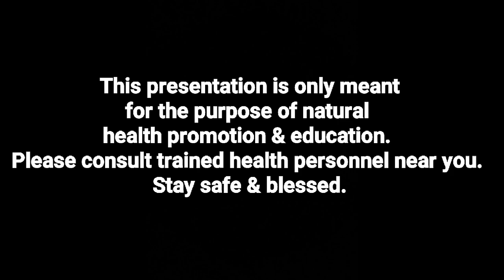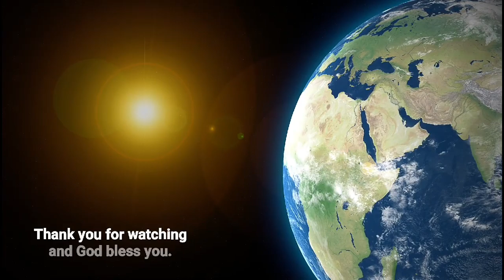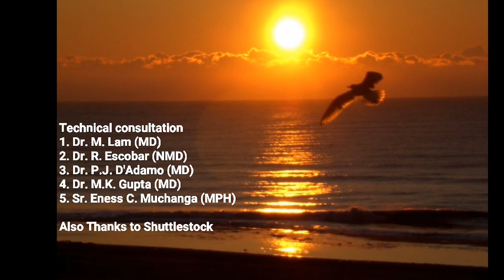Health 2: Promoting right Exercise for your Blood Type.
Different types of blood groups described, know your blood group, exercises for Type O, A, B & AB described. Do all to the glory of God.